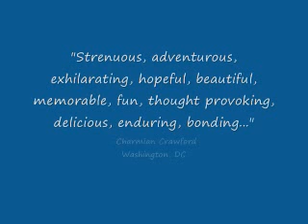Women to Women Smaller World Tour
Women from the US traveled to Honduras to volunteer with Sustainable Harvest International (SHI) through SHI's Smaller World Tour program.

The group worked with families in the rural villages of El Tule and La Majada located in the Chinda region of the Santa Barbara District in northern Honduras. Five villages in this area work with Sustainable Harvest Honduras thanks to support from the Trinidad Conservation Program.

The group of US women worked side-by-side with local families on a variety of projects aimed at improving quality of life while restoring the natural environment. The group saw how the Honduran families embraced their first year of work with SHI by building raised beds for garden plots, portable chicken coops, wood-conserving stoves, natural fertilizers/compost and organic pest control methods. Several afternoons were organized around craft projects for the Honduran woman with the goal of fostering collaboration and conversation between the two groups.

The women ended their trip with a little R&R in Copan where they visited the ancient Mayan ruins, zip lined through the canopy, toured Macaw Mountain Bird Park and local hot springs.